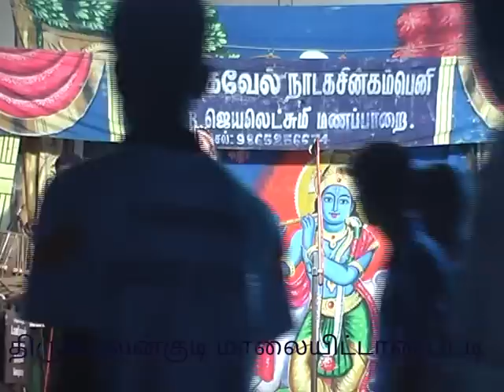Nadagam மகமாயி நாடகம் part_1 Thiruvelangudi mallaiyittanpatti 2016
சுப தங்கராஜ் திருவேலன்குடி